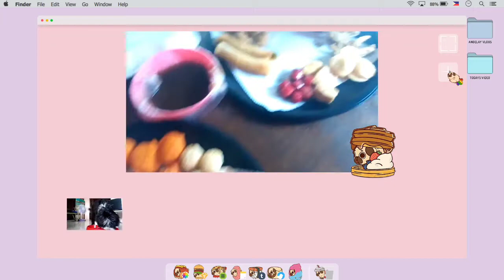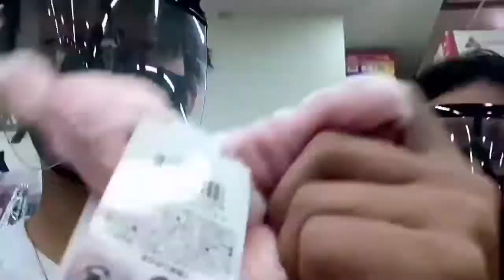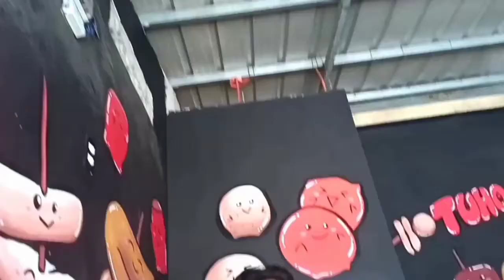FOOD TRIP: Tuhog All You Can (49 PESOS LANG??)+ Quick Shopping| Angelay Vlogs♡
Join us today as we go on an Unlimited Tuhog (food trip) just for only 49 pesos to satisfy our cravings. ;)

For clarification:
May tatlong (3) prices po na pagpipilian, 49, 59 and yung tig 99php which is yung inorder namin. Unlimited po ang pagkuha ng pagkain hanggang 30 mins lang, in our case hindi namin naubos yung first batch kasi nabusog kami agad. Also, may add na 20 pesos para sa unli drinks nila. Mwaps!

𝙼𝚒𝚗𝚒𝚖𝚒𝚣𝚎 𝚘𝚛 𝚖𝚊𝚡𝚒𝚖𝚎 𝚟𝚘𝚕𝚞𝚖𝚎 𝚒𝚏 𝚗𝚎𝚎𝚍𝚎𝚍.

ℋ𝓊ℊℯ ♡︎

☽︎ Holders (white)- 88php

☽︎ Mini bin- 29.33php

☽︎ Mini hair brush- 88php

☽︎ Ear bath head- 88Php